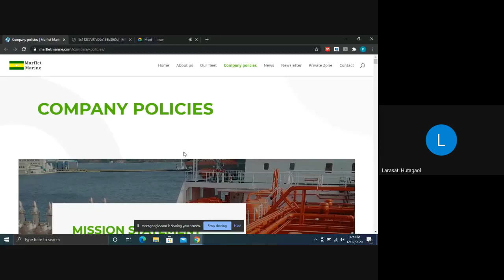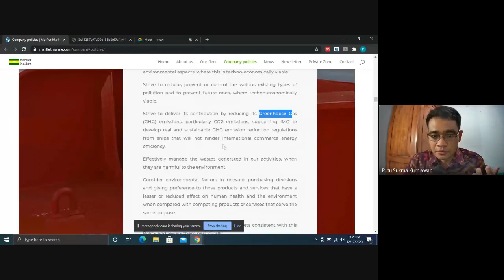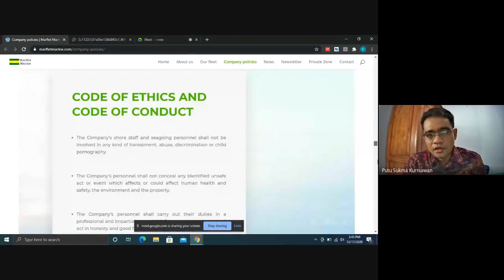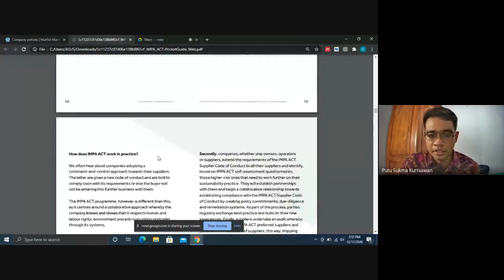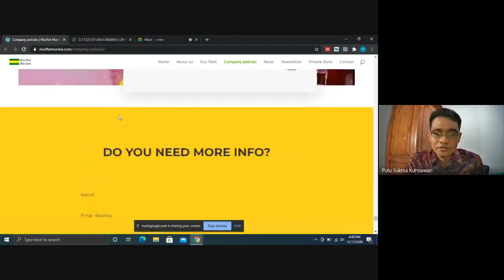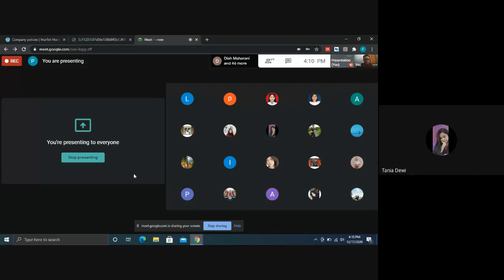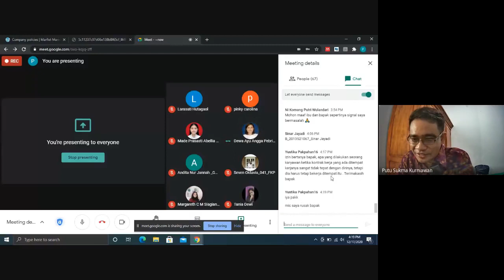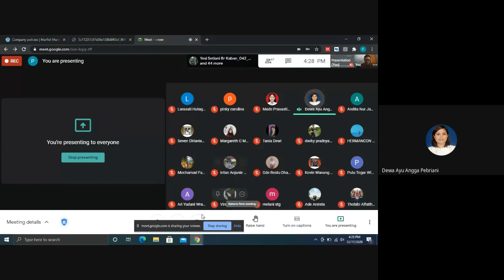Kebijakan dan Aturan Sebagai Alat Pengawasan (Controlling) oleh Manajemen Perusahaan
Video ini adalah rekaman ketika saya berbagi sudut pandang kepada teman-teman dari prodi Manajemen Sumberdaya Perairan, Universitas Udayana. Materi yang dibahas mengenai fungsi kebijakan dan aturan sebagai alat pengawasan oleh manajemen perusahaan.